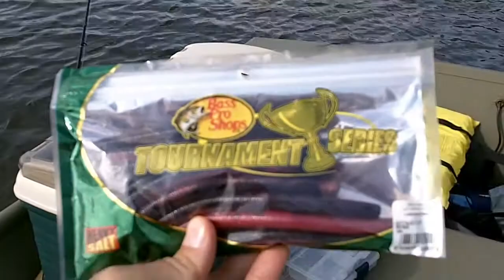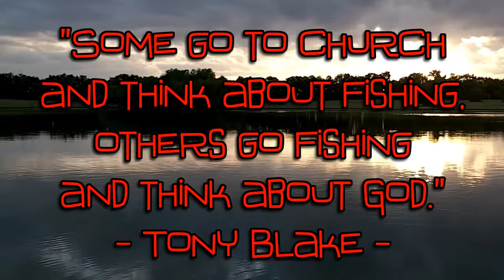BASSIN' "HAWG" STYLE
June 26th, 2011 was the first opportunity Dad & I had this year to put our fishin' boat on our favorite honey hole.  Between the two of us, we managed to reel in 3 Largemouth Bass between 3 & 3 1/2 pounds apiece.  It was great to get back out on this farm lake.

If you enjoy the "Great Outdoors" as much as we do, then head on over to "OutdoorsmanByDesign" on Facebook & check out some of our huntin' & fishin' pics!